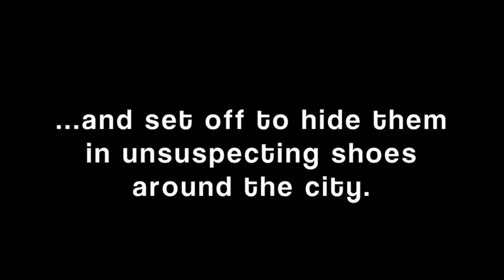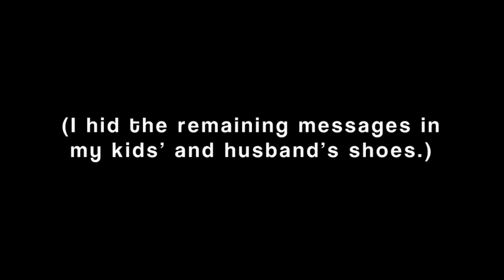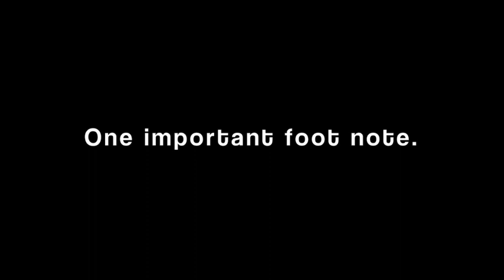Mission Amy KR presents..."graFEETi"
btw, all notes were signed "we hope you enjoy your bit of graFEETi" and also, if you'd like to read the rest of the messages that were tucked inside shoes all around Chicago, swing ... produced by WBEZ Chicago Public Radio